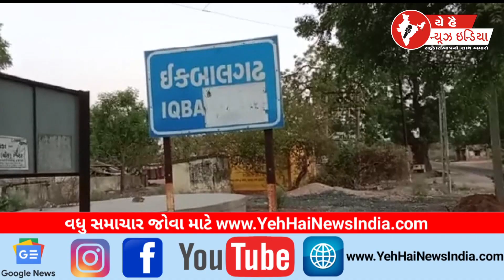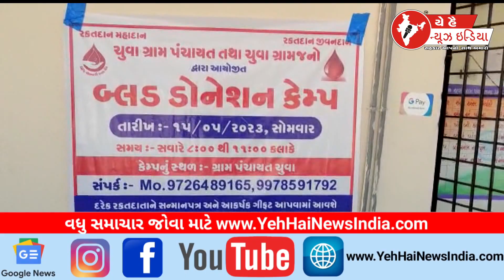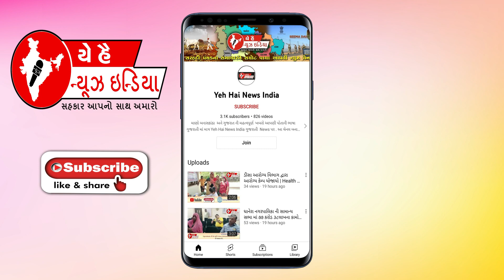15 MAY 2023 | YEH HAI NEWS INDIA CHANNEL